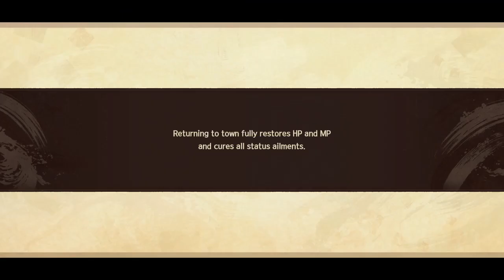Monochrome Mobius: Right and Wrong Forgotten |Os ''Corvos'' de Mikado - Gameplay PT-BR #05